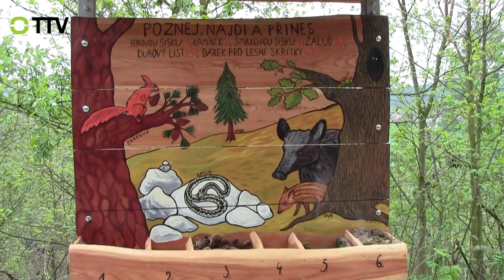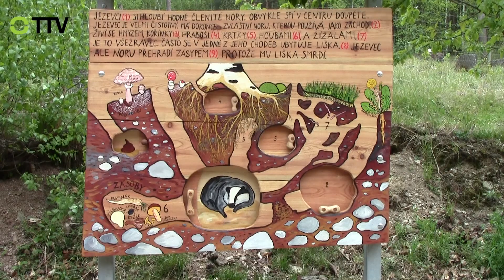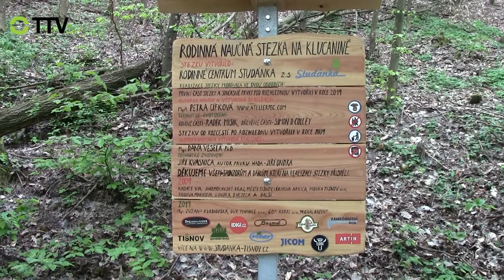Otevření rozšířené naučné stezky na Klucanině